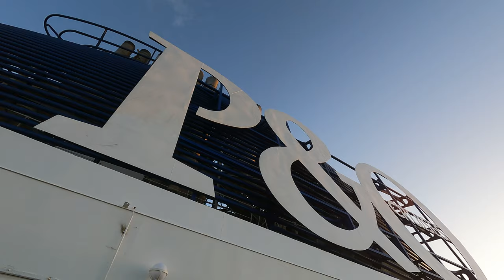Pacific Encounter - South Pacific Cruise - January 2023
We had an incredible week onboard the beautiful P&O ship; Pacific Encounter. The entertainment, food, staff and ports were all brilliant, we had the best time!